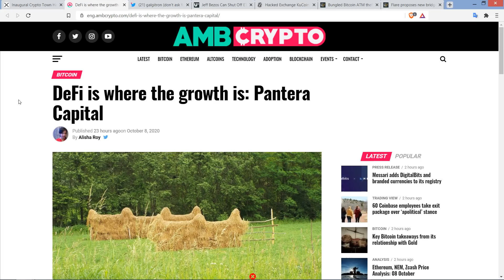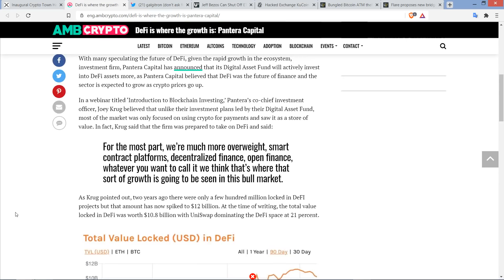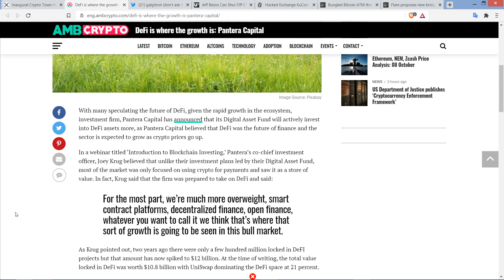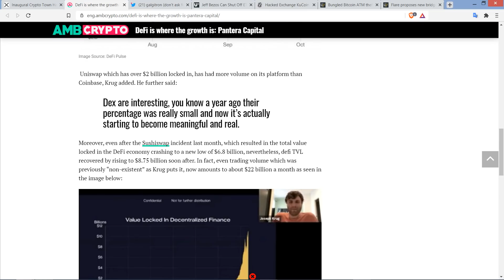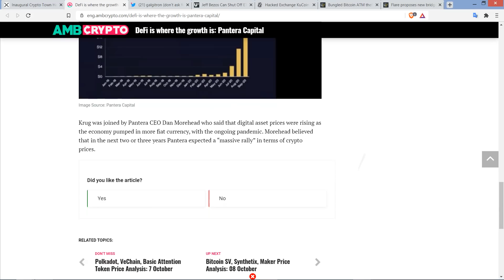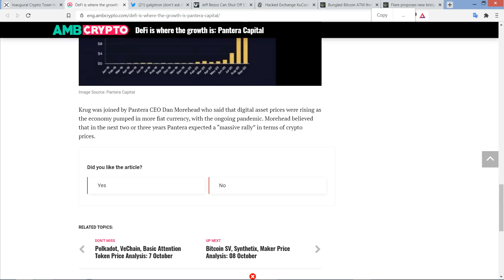XRP Holders: THIS Is Where the GROWTH IS According To Pantera Capital